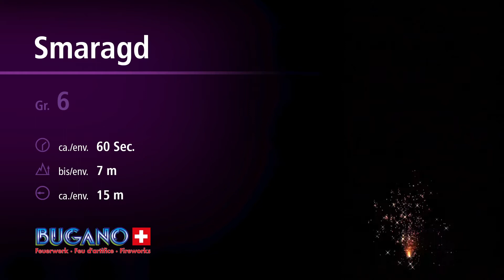2227 Bugano Vulkan Smaragd Grösse 6 1080p